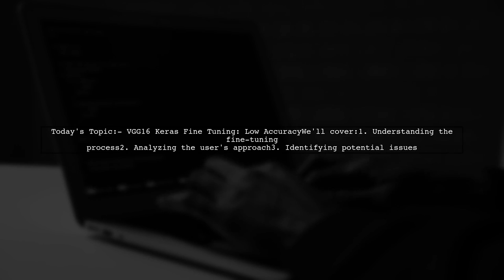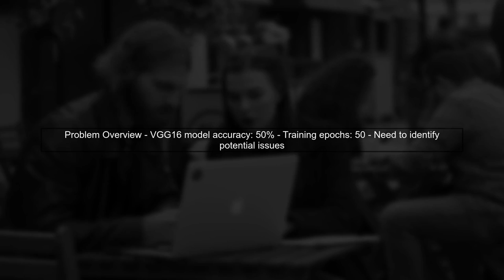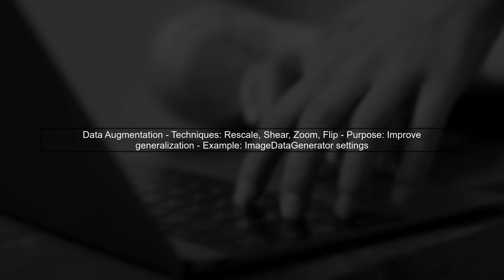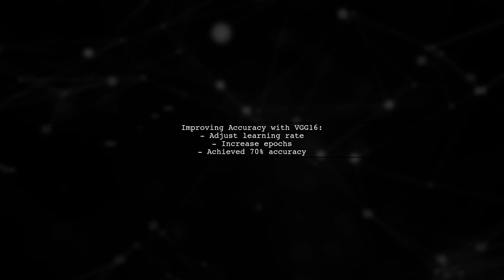VGG16 Keras Fine Tuning: How to Fix Low Accuracy Issues in Your Model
In this video, we dive into the world of deep learning with a focus on VGG16, a powerful convolutional neural network architecture. If you've been struggling with low accuracy in your model, you're not alone. We’ll explore effective fine-tuning techniques using Keras to enhance your model's performance and achieve better results. Join us as we break down the steps to optimize your VGG16 model and unlock its full potential!

Today's Topic: VGG16 Keras Fine Tuning: How to Fix Low Accuracy Issues in Your Model

Related to